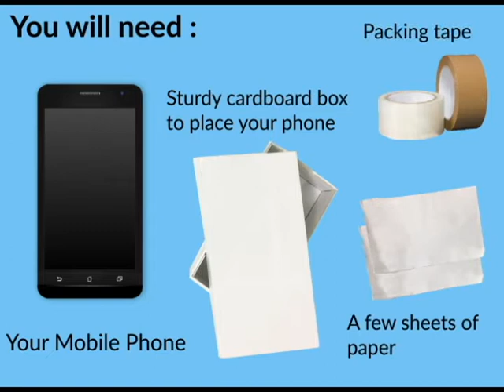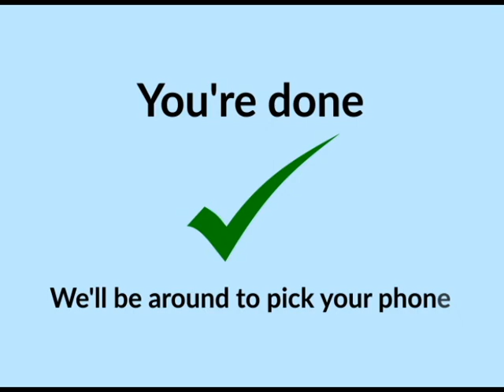Phone self packing process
Check out this video to keep your phone repair ready with a set of simple steps on how to pack your phone without damaging it further whilst saving our existing data.